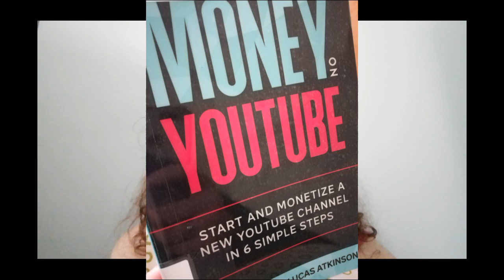Make money on YouTube | Start and monetize a new YouTube channel in 6 simple steps | Book review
Make money on YouTube Start and monetize a new YouTube channel in 6 simple steps by Gina Horkey and Lucas Atkinson